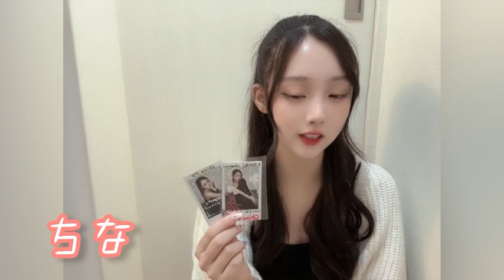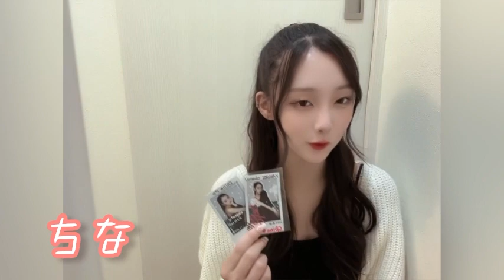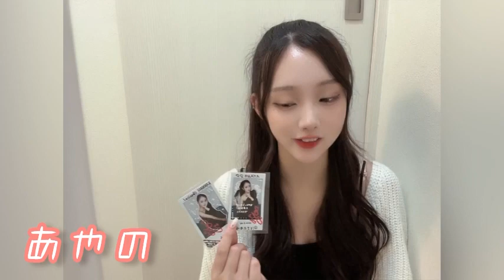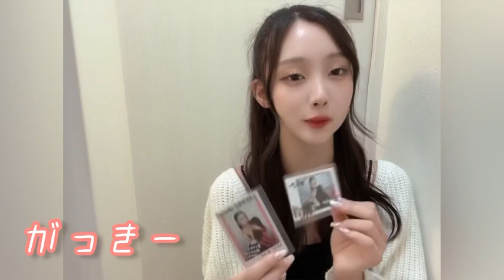【衣麗月】2023.5.20 KANNAGIClassical at浅草花劇場